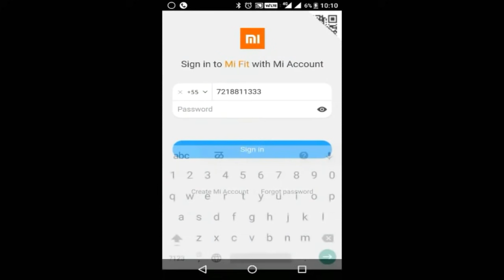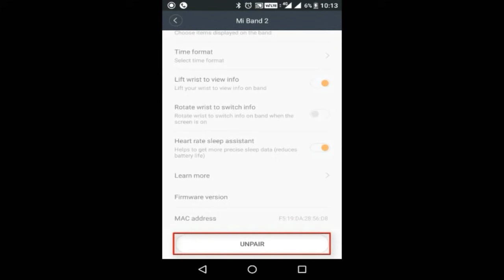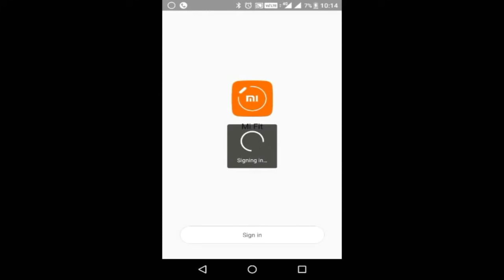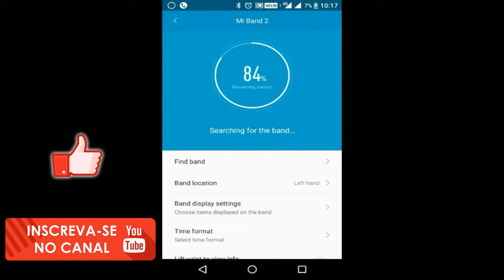Resolvido! Sua Mi Band 2 não se conecta no Celular? | 100 % Fix Xiaomi Mi Band 2 Pairing Problem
Você não esta conseguindo parear ou conectar sua Mi Band 2 no celular? Siga este procedimento que o problema será resolvido. É muito fácil!

Are you unable to pair or connect your Mi Band 2 on your phone? Follow this tutorial that the problem will be solved. Too easy!

Valeu Pessoal !!!

mi band 2 pairing issue
how to reset mi band
Update mi band
fix pairing issue of mi band 2
alternate method to solve pairing issue
mi band 2
how to hard reset mi band 2
hard reset mi band 2
Best Fitness Band
Fix Xiaomi Mi Band 2 Pairing Problem Without Any Third Party Apps
Mi Band 2 Pair with official mifit app
how to connect Mi Band 2 to official mifit app